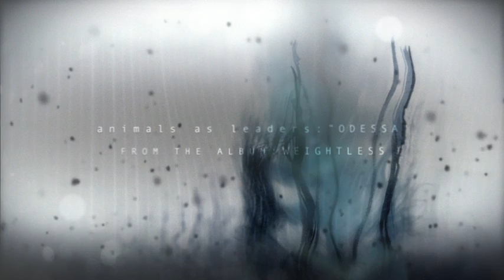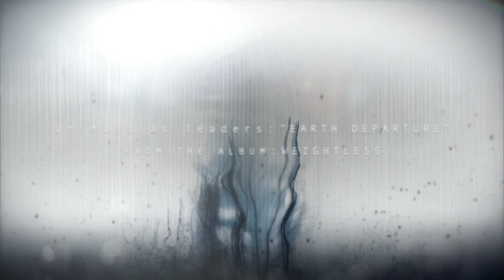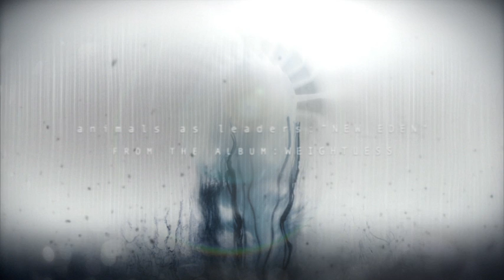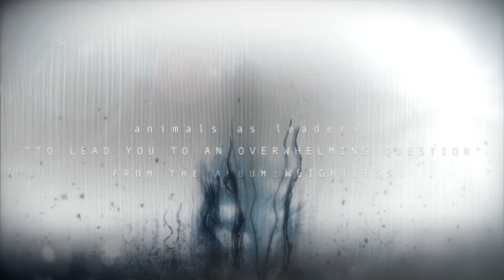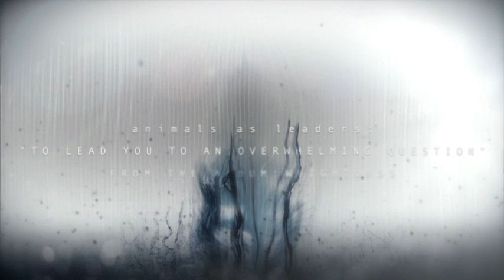Animals As Leaders - "Weightless" album preview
Preview all 12 tracks from the new Animals As Leaders album "Weightless," available now

Catch the band on tour this fall with BTBAM. Dates @

Artwork and animation: Jay Wynne for AFTER

1. An Infinite Regression
2. Odessa
3. Somnarium
4. Earth Departure
5. Isolated Incidents
6. Do Not Go Gently
7. New Eden
8. Cylindrical Sea
9. Espera
10. To Lead You To An Overwhelming Question
11. Weightless
12. David